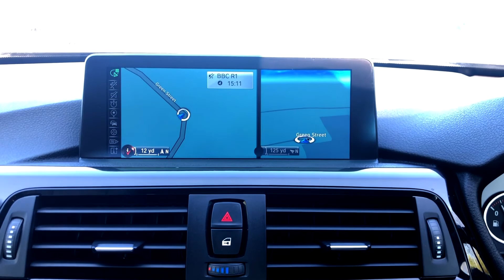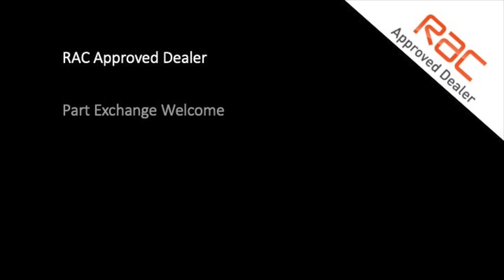BMW 420i M Sport XDrive Auto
We are offering a full service history BMW 420i M Sport XDdrive with over £5.5K of extras inc pro media sat nav, 2zone climate control, multi function sports steering wheel with paddle shift, enhanced bluetooth, cruise control, voice control, connected drive,  hill holder, heated electric sports seats with driver’s memory, iso fix, auto dim mirror, rain sensor, folding mirrors, auto xenons, headlight wash, park distance control, tyre pressure senors, high gloss shadow line, M Sport suspension, 19 inch M Sport alloys etc, finished with oyster Dakota leather in immaculate sapphire black metallic, first class throughout.

Oakleaf are an RAC Approved leading supplier of first class Prestige and Performance cars presented to the highest standards backed with a 100 point independent inspection, 6 months comprehensive RAC Warranty with 12 months break down cover as standard. We also offer competitive finance options and accept all major credit/debit cards. All our cars are Hpi checked and we offer delivery throughout the UK.  Our prices are inclusive without added extra fees and admin charges. If you would like more details or to arrange a test drive please call Fraser on 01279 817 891 – Viewing by Appointment